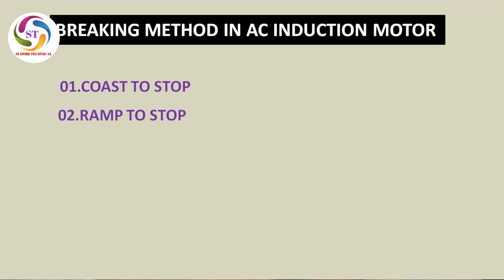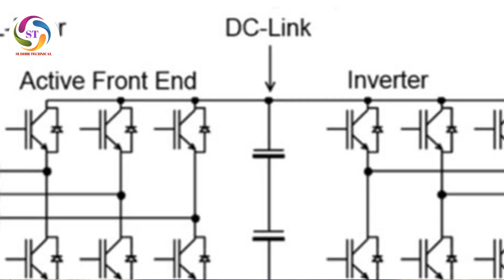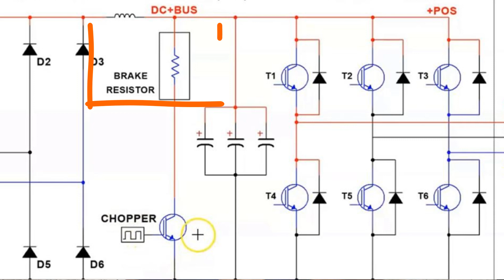regeneration breaking and dynamic breaking method in induction motor.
in this video we are describe various breaking system use in induction motor.how many type of breaking system use in ac motor also given in details.
How does AC motor brake?
What are the different methods of braking system in AC motor?
What is braking in motor?
How is dynamic braking applied to an AC motor?
What is meant by dynamic braking?
What is dynamic braking and how does it work?
What is the difference between dynamic and regenerative braking?
How is dynamic braking used to stop a motor?
What is regenerative braking?
What is regenerative braking in motor?
Why is regenerative braking used?
Does regenerative braking really work?
if any quires comment also.